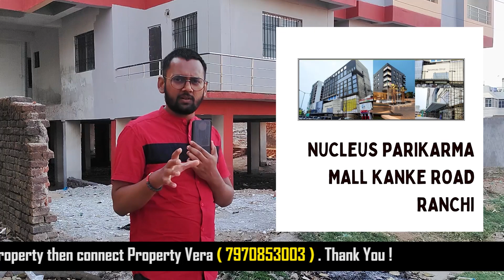Flat in Kanke || Near New Nucleus Mall || Vashishta enclave || Call 📞 📞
Bank loan & EMI facility available.

About us:- Property Vera is a Trusted Youtube Channel.

जो की आपको Genuine Property like- Plot, Land, House, Flats, available
करवती है|

Property Vera last 1 Year से अपने Clients को guide करती आ रही है| एक Genuine Property को purchase करने के लिए|

After site visit अगर आपको प्रॉपर्टी पसंद आती है। तो आप डायरेक्ट प्रॉपर्टी के मालिक के साथ बैठे कर अपने पसंद की प्रॉपर्टी को फाइनल करें|

Property Vera Direct Buyer and Seller ko  को मिलवती है।

The Property Vera is not a name, It’s a Brand. Who Fulfils your dreams to help make “Sapno ka Ghar”.

☑ Watched the video!
☐ Liked?

Property vera
house for sale in Ranchi
flats in Ranchi
duplex in Ranchi
land for sale in Ranchi
plot for sale in Ranchi
land in ranchi
plots in  harmu ranchi
plots in  ranchi
3 bhk flat in ranchi
2bhk flat in ranchi
shop for rent in ranchi
general plots in ranchi
plot for sale in ranchi Harmu
1 acre land for sale in ranchi
house in ranchi
bariatu housing colony ranchi
1 acre land price in ranchi
farm house for sale in ranchi
residential plot in ranchi
land sale by owner in ranchi
land price in ranchi
old house for sale in ranchi
duplex for sale in ranchi
agriculture land for sale in ranchi
commercial property for sale in ranchi
buy flat in ranchi
buy apartment in ranchi within 15 lakhs
old house for sale in ranchi under 15 lakhs
2 bhk flat for sale in ranchi
buy land in ranchi
plot for sale in ranchi namkum
10 acre land for sale in ranchi
sail city ranchi duplex
bhavya vihar  Ranchi
land for sale near ranchi airport
3 bhk flats in ranchi in 20 lakhs
duplex house in ranchi
cheap flats in ranchi
flat under 10 lakh in ranchi
property for sale in ranchi
cost of 1 acre land in ranchi
land plot in ranchi ratu
commercial land for sale in ranchi
2 bhk flat price in ranchi
best apartment in ranchi
real estate in ranchi
cnt land for sale in ranchi
vastu vihar duplex price in ranchi
buy house in ranchi
one bhk flat in ranchi
ranchi plot price
villa for sale in ranchi
flat for sale in ranchi under 35 lakhs
st land for sale in ranchi
vastu vihar 2 bhk flat price in ranchi
1 bhk flat price in ranchi
symphony apartment ranchi
1 bhk flat for sale in ranchi
land property in ranchi
adivasi land for sale in ranchi
resale flats in ranchi
olx ranchi property
commercial property in ranchi
flat in ranchi price
2 bhk flat in ranchi under 30 lakhs
flats in ranchi price
3 bhk flat price in ranchi
luxury flats in ranchi
luxury house in ranchi
trivenipuram apartment ranchi
3 bhk flat for sale in ranchi
bungalow for sale in ranchi
independent house in ranchi
new flat in ranchi
vastu vihar duplex in ranchi
home in ranchi
small shop for rent in ranchi
land cost in ranchi
flat in lalpur ranchi
farm house in ranchi
flat for sale in ranchi olx
mayfair apartment ranchi
samridhi apartment ranchi
flat for sale in sail city ranchi
ring road ranchi land price
individual house for sale in Ranchi
 flat in harmu Ranchi
housing society in ranchi
flat in bariatu ranchi
flats in kanke road ranchi
flat for sale in harmu ranchi
ranchi 2 bhk flat price
residential land for sale in ranchi
eastern estate ranchi
CNT-free residential jamin in ranchi for sale
CNT-free residential plot in ranchi for sale
CNT free plot in ranchi for sale
flat for sale in morabadi ranchi
price of recidencial land in Ranchi
Ranchi me  flat price
low-cost house in Ranchi
the best residential plot  Ranchi
land for sale in namkum Ranchi
row plot in ranchi
flat for sale in Kanke road Ranchi
residential plot for sale in harmu Ranchi
residential plot for sale in Ranchi